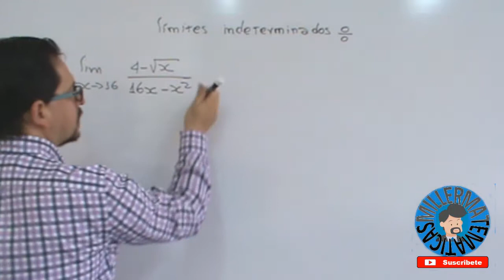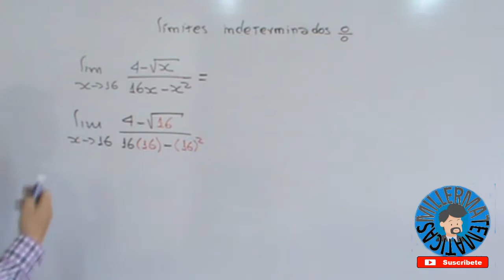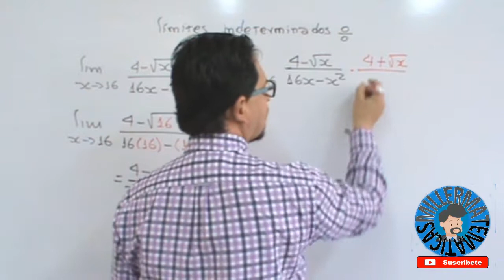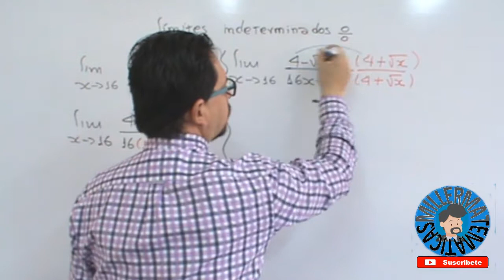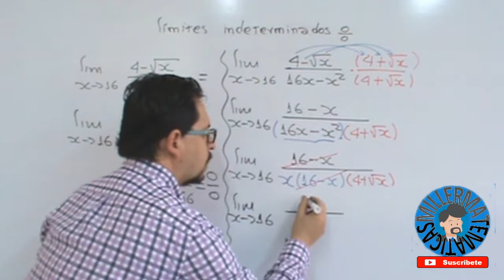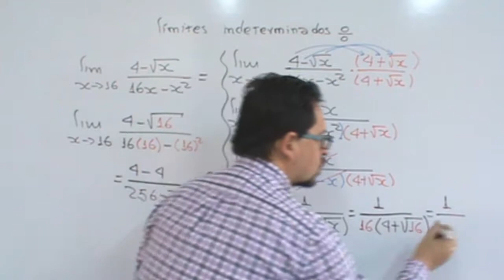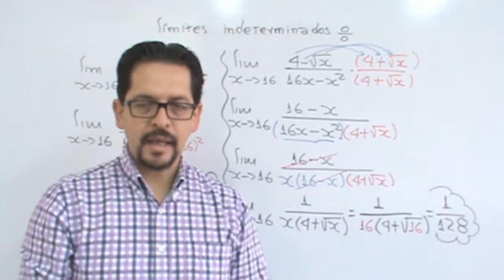solucion de limites por conjugado indeterminados | Ejemplo 2 Millermatematicas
En este vídeo Millermatematicas te explica como hallar limites indeterminados por conjugado en forma detallada, facil y sencilla.

Deja un comentario acerca del vídeo y dale "me gusta" para seguir aportando a la comunidad educativa.